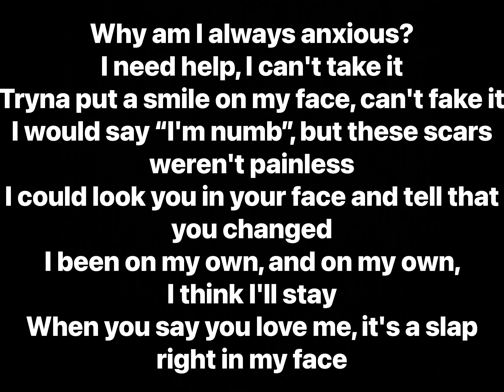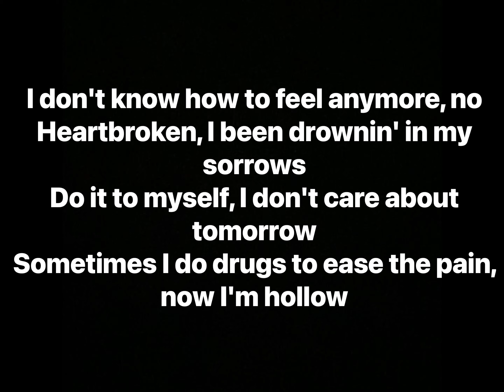POORSTACY - hollow (Lyrics)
Artist: POORSTACY
Album: i don't care (EP)

Track Info: “hollow” is an emo-inspired heartbreak song that was initially teased by poorstacy a few days prior to the March 2019 release on Instagram Live. It was then later added in September 2019 to poorstacy’s EP i don’t care.

The cover art for the track is an edited still frame of Johnny Depp’s character, Victor van Dort, from Tim Burton’s 2005 movie Corpse Bride. The still frame was taken at 15:43, near the beginning of the hour-long movie, during a scene in which Victor is trying to teach himself how to propose to Victoria Everglot—a girl that he doesn’t love and is being forced into caring for through arranged marriage. This still frame was then edited by poorstacy to include two of his face tattoos – “ANTIVALLEY” written under his eye and “3” on the corner of his eye.

On the track itself, poorstacy looks at how he despises the fact that he is constantly heartbroken, but that he is also acutely aware that he is causing himself all of the heartbreak. He also discusses his lack of motivation through how he feels nothing he ever does helps. Everything that he has tried doesn’t work anymore, like drugs, or has never worked, like trying to fake a smile.

Producer: Nick Mira, Trillogy
Writers: POORSTACY, Nick Mira, Trillogy
Mixing Engineer: Young Era
Mastering Engineer: Young Era
Cover Art Design: Tim Burton
Composer: Nick Mira, Trillogy
Studio Personnel: Young Era
Additional Production: Internet Money
Distributor: 10K Projects, Universal Music Group
Licensing: Universal Music Group, Create Music Group
Label: Internet Money, 10K Projects

Interpolated by:
GoodnightLito - Hollow